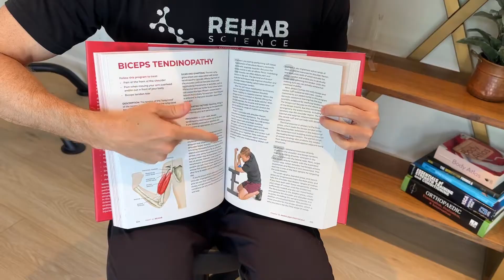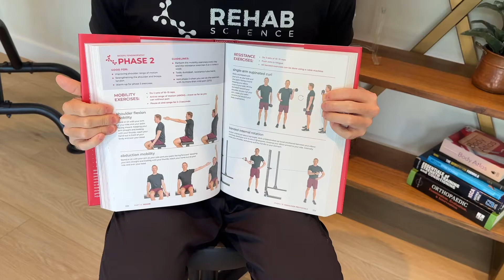2 Biceps Tendonitis Exercises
Today's video covers exercises for biceps tendonitis and other tendon injuries that occurs in the elbow region where the biceps muscle attaches. The biceps brachii muscle runs along the front of the arm and travels from the shoulder to elbow. At the elbow, the biceps brachii acts to bend (flex) the elbow and supinate the forearm.

Tendonitis and tendon tears can occur at the distal end of the biceps muscle where it attaches on the radial tuberosity. The exercises in this video can help you reduce pain and improve tendon strength.

My new book has comprehensive rehab programs for the 50 most common conditions, including biceps tendon problems. Click the Amazon link below to learn more about my book and to order a copy.